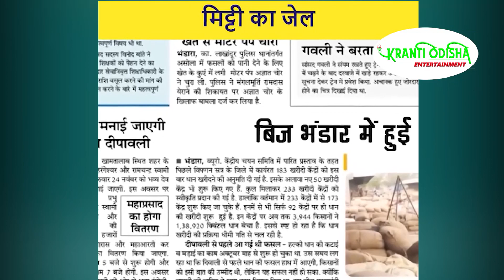मिट्टी का जेल || KRANTI ODISHA ENTERTAINMENT